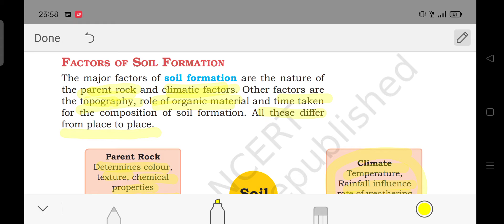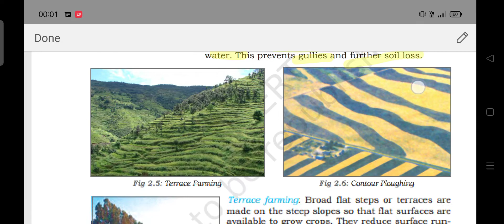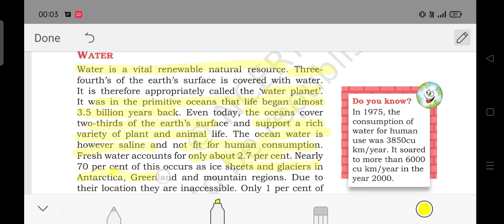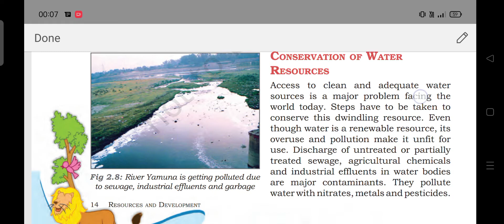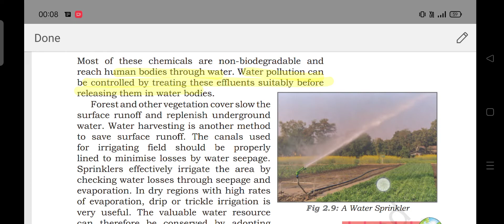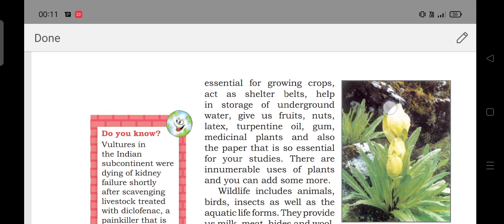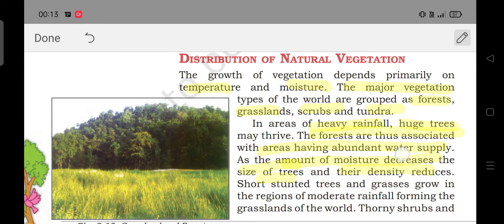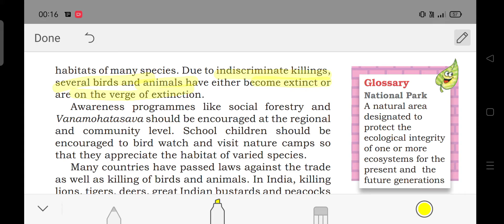Land, Soil, Water, Natural Vegetation and Wildlife Resources ch - 02 | class - 08 | part - 02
This video made for the purpose of clear the doubts of the history ncert chapter.

Many students face some challenges when he or she study ncert book line by line.
I this video I will taught you ncert chapter of  class  08 geography ch h 02
If you find any doubt or problem then comment down. We will provide the answer.